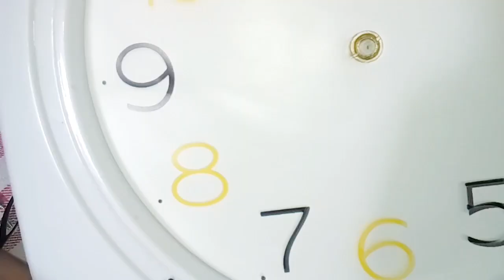How to maKE A REVerse CLOck with coRRECT time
How tO MAKE A cloCK THAT goes BACKWARDs tutoriAL
ClocK HACk
ClocK triCK
REVerse ClocK